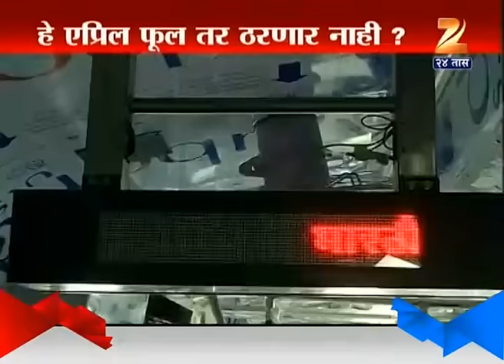Mumbai : Much Awaited AC Local Train To Run On Central Railway's Trans-Harbour Line